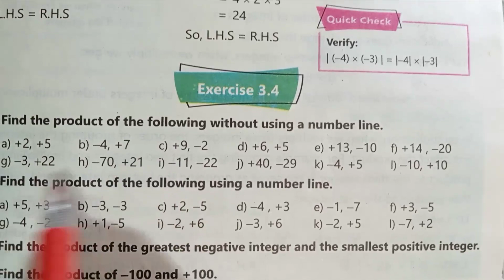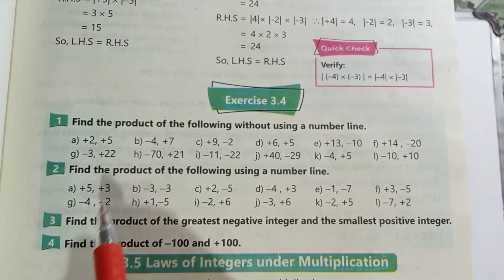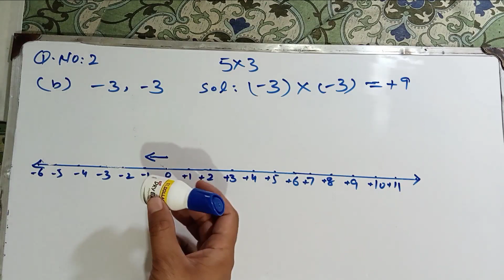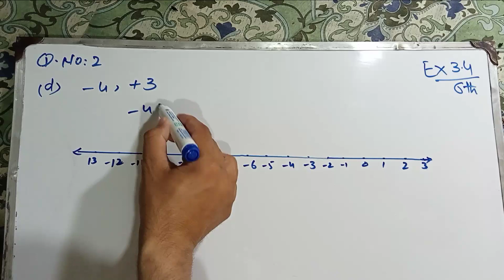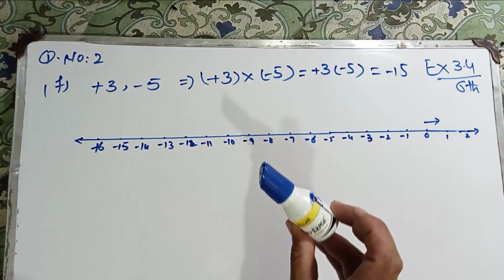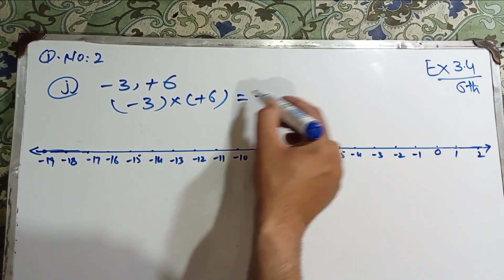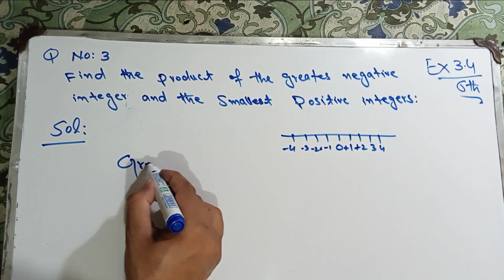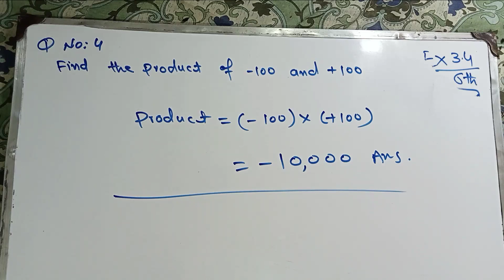Exercise 3.4 unit 3 class 6th Maths new course 2023| Ex 3.4 Class 6 Maths new course kpktb and ptb